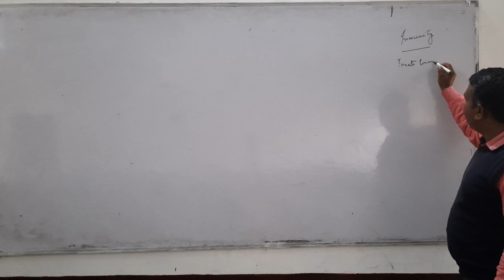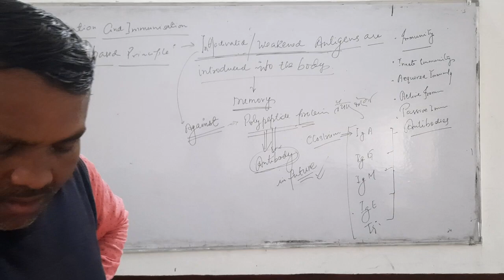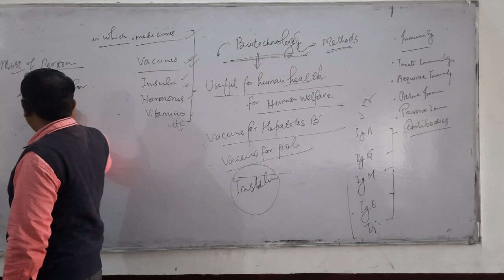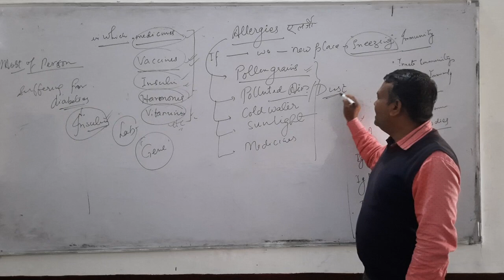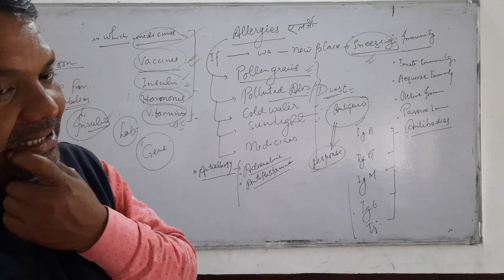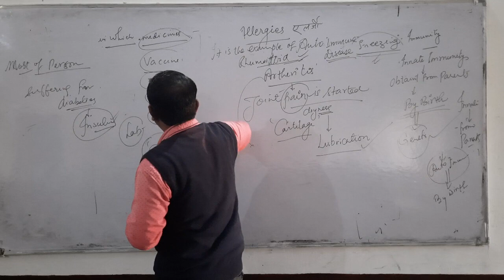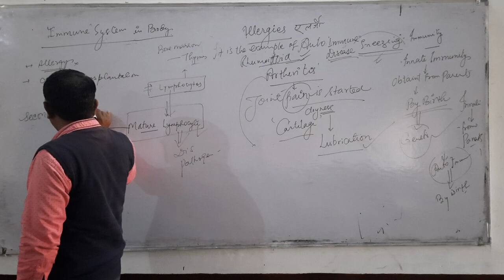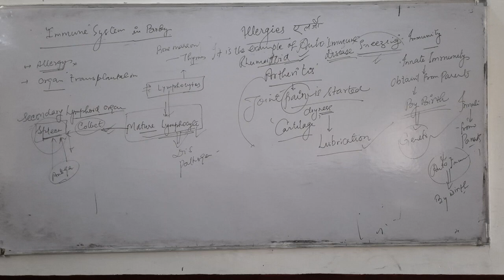Immunization, Vaccination. Allergy. Autoimmunity.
Immunization, Vaccination.
Allergy. Autoimmunity.